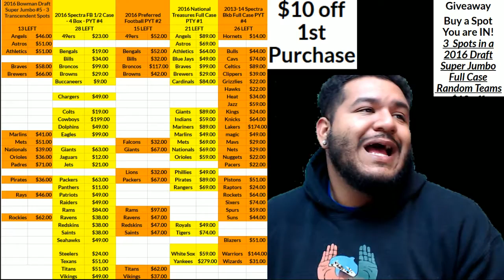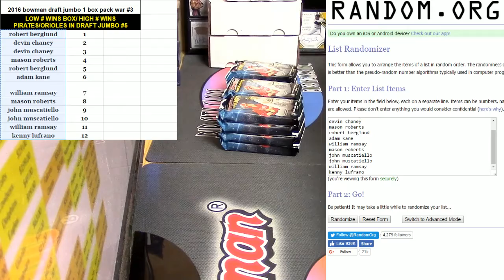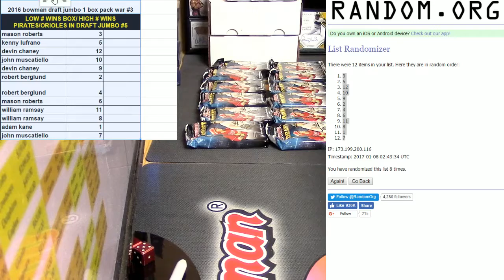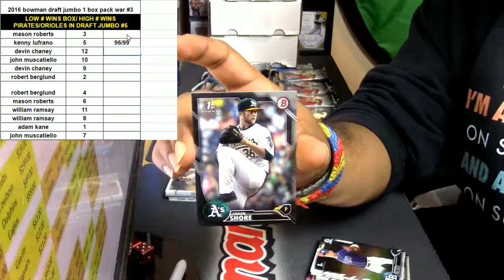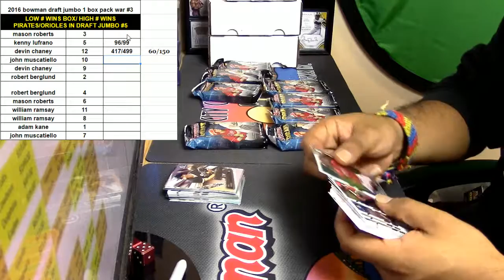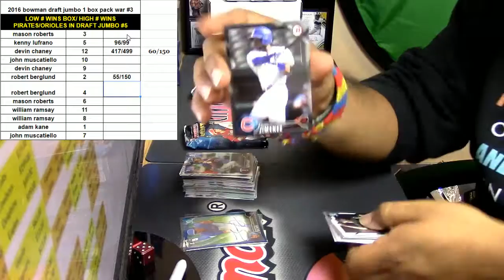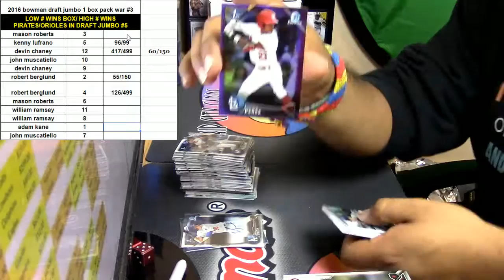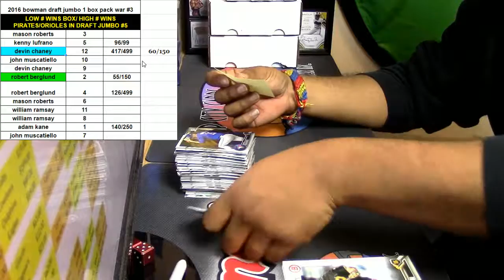01 07 2017 2016 bowman draft jumbo 1 box pack war #3